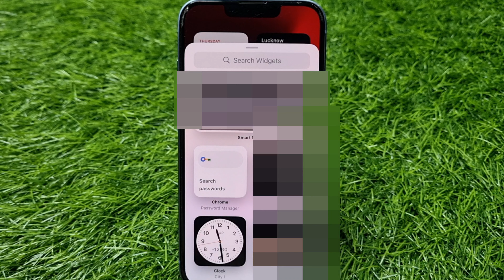iPhone Me Home Screen Par Time Kaise Lagaye | How To Set Time On Home Screen In iPhone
1) iphone me home screen par time kaise lagaye
2) how to set time on home screen in iphone